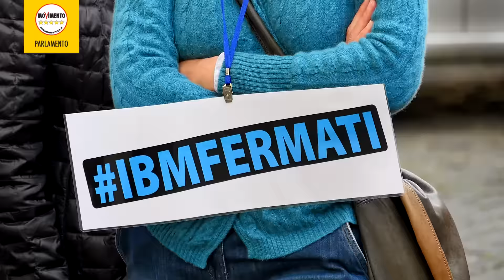Il Governo si attivi per evitare il licenziamento dei 290 lavoratori IBM a rischio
Roma, 17 mag: "la società IBM continua a rifiutarsi di dare spiegazioni sulla procedura di licenziamento collettivo che vede coinvolti 290 lavoratori, ed oggi, non presentandosi all'audizione che era stata richiesta anche dal M5S, presso la Commissione lavoro del Senato, ha dato ulteriore conferma della mancata volontà di far chiarezza", lo affermano i portavoce della Commissione lavoro del Senato, Catalfo, Puglia e Paglini.

"Non è la prima volta che la società si rifiuta di affrontare il problema. L'IBM, infatti, è stata convocata persino dalle regioni ed anche in quel caso ha evitato qualsiasi tipo di confronto, senza dimenticare il fatto che la società si è anche negata a rendere noto al MISE il proprio piano industriale. Un atteggiamento - proseguono - del tutto intollerabile, sopratutto se teniamo conto che IBM è una società che lavora in gran parte grazie con la pubblica amministrazione e che grazie solo al Tesoro, ha guadagnato nell'ultimo anno 224 milioni di euro.

"Come al solito il governo resta inerte davanti all'ennesimo licenziamento in massa di lavoratori italiani, dimostrando di piegarsi alle volontà della parte industriale. Circostanza quest'ultima gravissima soprattutto se teniamo conto dei vincoli che legano IBM alla pubblica amministrazione, grazie ai quali il governo avrebbe, in questa occasione, tutti gli strumenti necessari per farsi sentire. Auspichiamo, dunque, un cambio di rotta per evitare il licenziamento dei 290 lavoratori IBM a rischio". Concludono i portavoce.